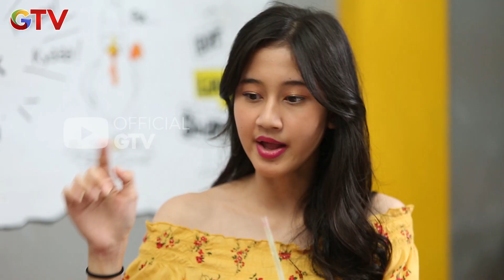Kegaharan Makan Seblak | Geng Lahap | Eps 1 | (3/3)